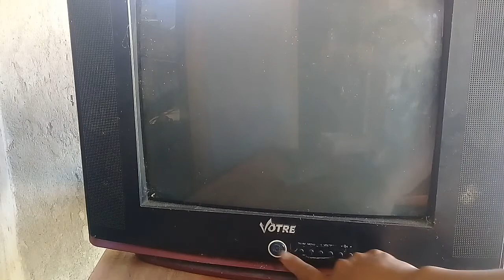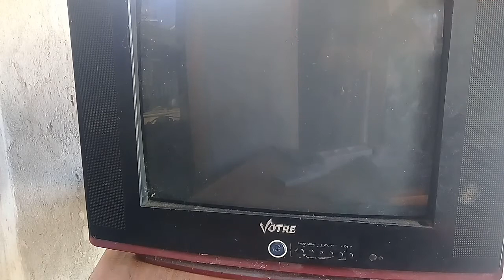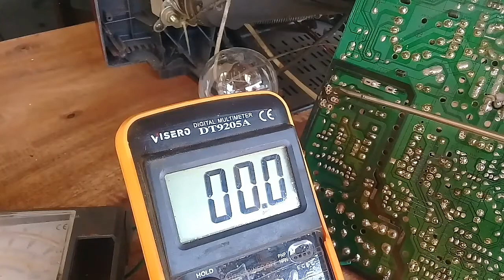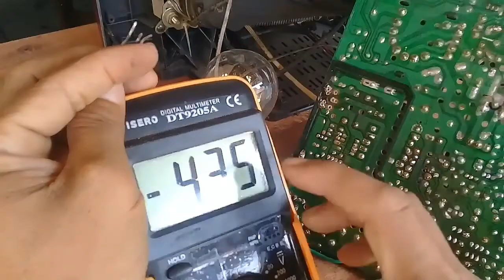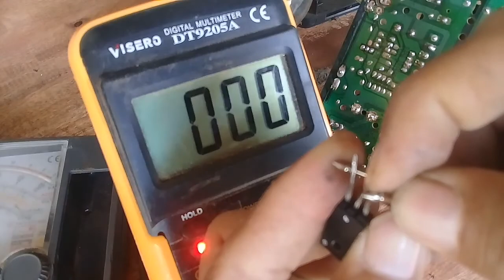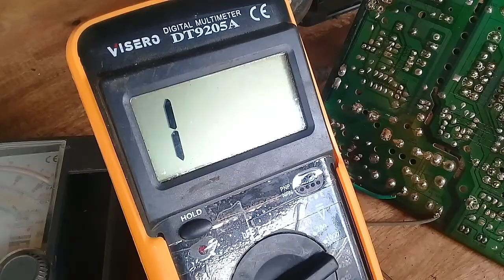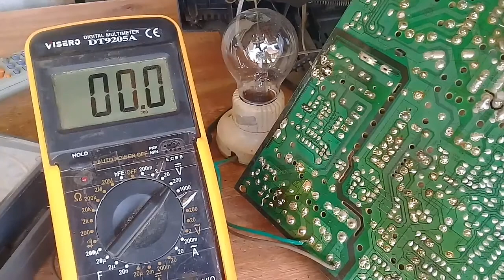cara servise tv china mati total kerusakan regulatornya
masalah kerusakan tv divideo adalah regulator dan transistornya shot...
kesimpulan mesin tv sudah normal walopun gagal menampilkan layar yang disebabkan tabung bocor dan rusak